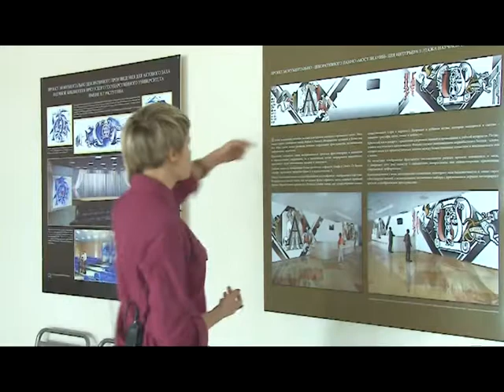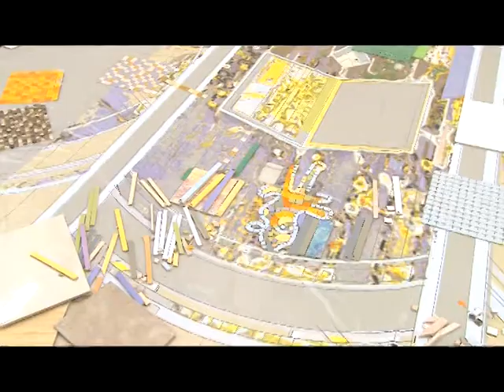"Мост знаний" для библиотеки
сотрудники ИРНИТУ украшают библиотеку им. Распутина мозаичным панно "Мост знаний"